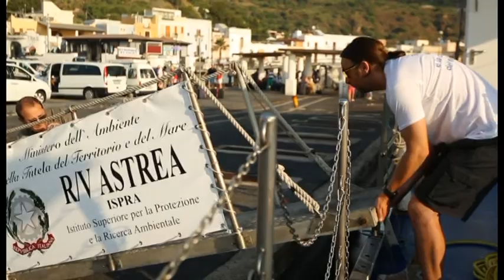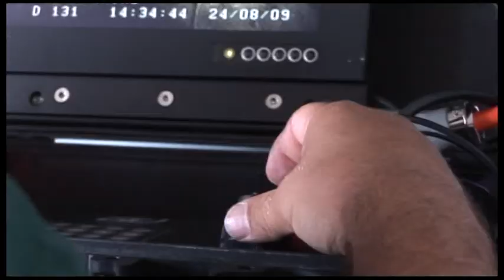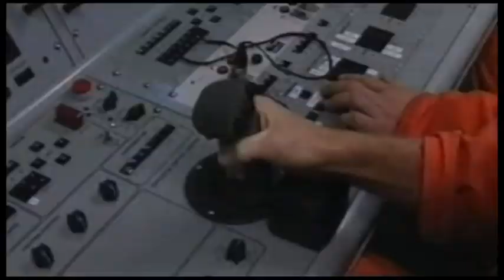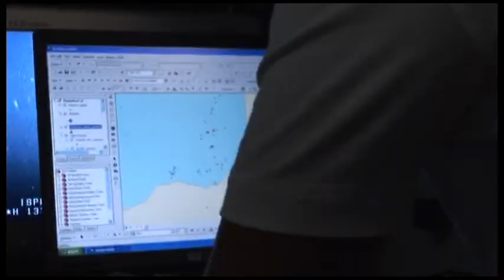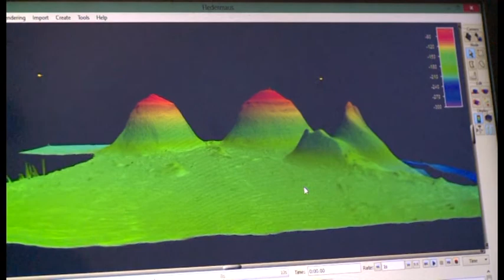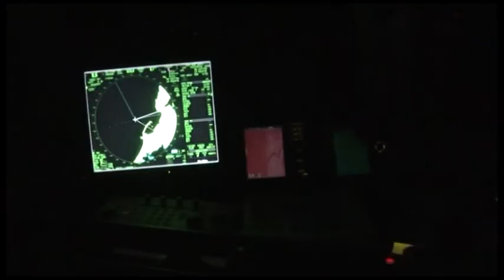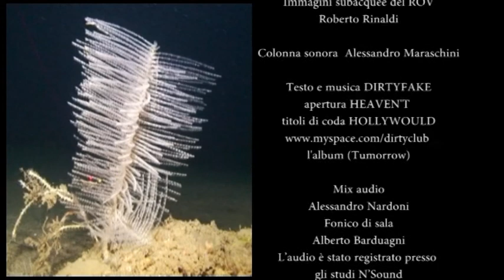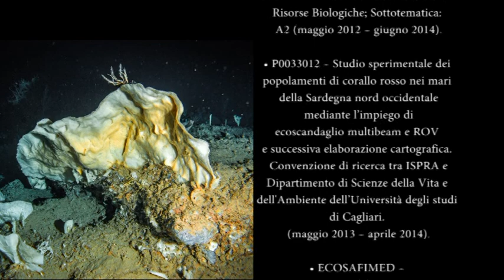Colori profondi del Mediterraneo -Ita (voice over)